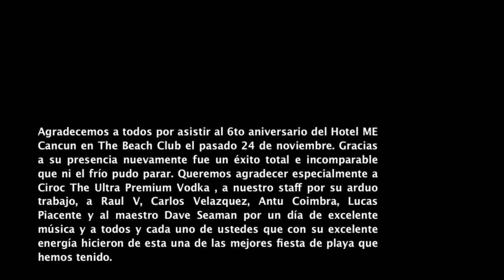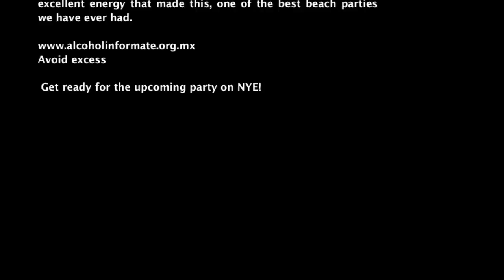ME Cancun 6th Anniversary Dave Seaman, Lucas Piacente, Antu Coimbra, Raul V, Carlos Velazquez!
ME CANCUN 6th ANNIVERSARY / DAVE SEAMAN

ME Cancun 6th Anniversary fue la fiesta que todos esperamos durante el año. Después de haber celebrado los aniversarios previos de Rose Bar y The Beach Club @ ME, con DJ´s de talla internacional como Davidson Ospina, The Cube Guys y Hernan Cattaneo, el festejo del aniversario del hotel no podía quedar atrás, no es de sorprenderse que ME Cancun y "The Ultra Premium Vodka" CIROC, hayan preparado la celebración mas grande del Otoño-Invierno! Con todo listo para pasar un día de hermosa playa, soleados cielos azules y la mejor música, no hay mejor manera de subir el beat y armar una fiesta sin fin, que teniendo a DAVE SEAMAN encabezando el line up para ME Cancun 6th Anniversary !

DJ Raul V y DJ Carlos Velazquez, los DJs residentes de ME Cancun, que han tenido la oportunidad de abrir en el pasado para Tiesto y Paul Oakenfold respectivamente, estarán a cargo de hacer el warm up comenzando al mediodía.

"Supersouth"; Antü Coimbra, que ha compartido escenario con importantes DJ como Paul Oakendfold, Lee Burridge y Amirali y participado en importantes eventos en América Latina como Asunción Fashion Week 2010 y Lucas Piacente que con una súper trayectoria artística ha compartido escenario con grandes DJ Internacionales como Jim Breese de Hedkandi e hizo el Warm up a Paul Oakendfold el 13 Noviembre en Puebla, entre otros, fueron los encargados de preparar la atmosfera perfecta con sus finos sets, para DAVE SEAMAN!